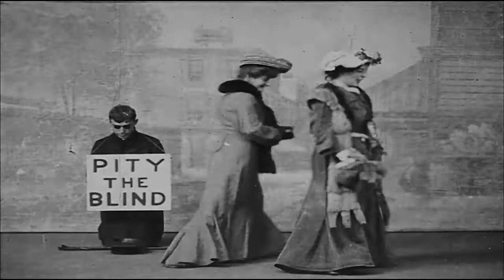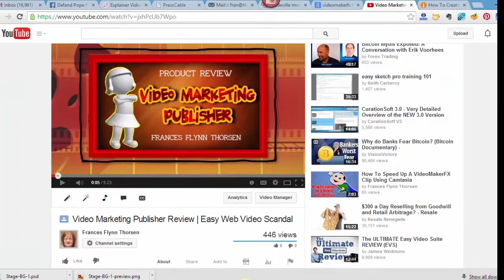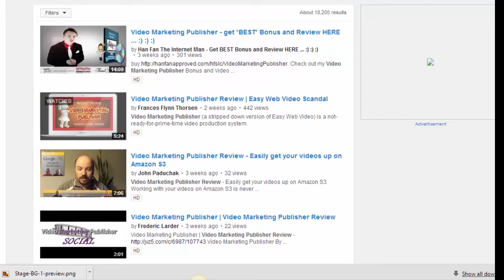I Love VideoMakerFX | Video Review and Demo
I have been using VideoMakerFX for several months. It's a game changer. It's fun, fast, and easy to create new videos using VMFX.